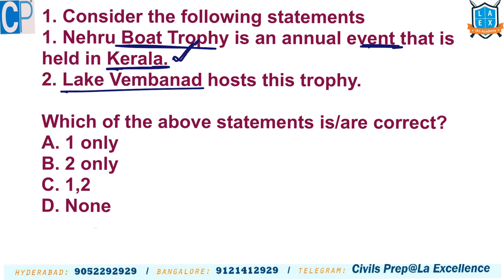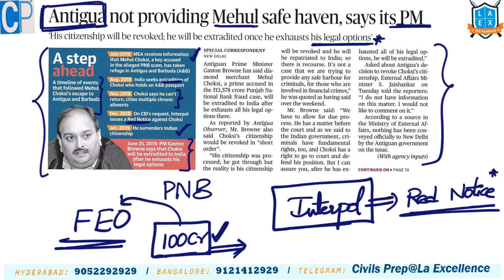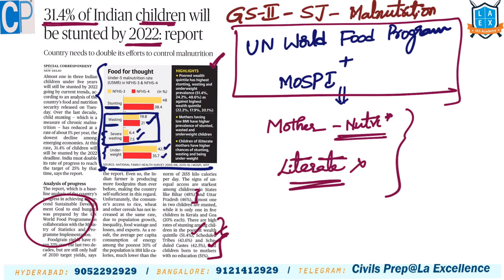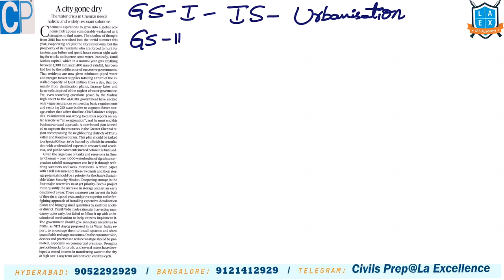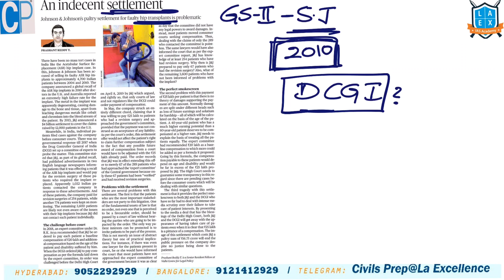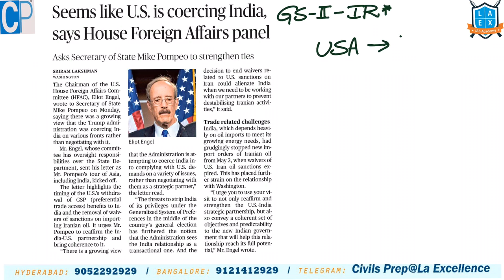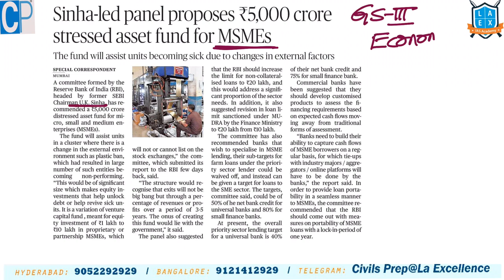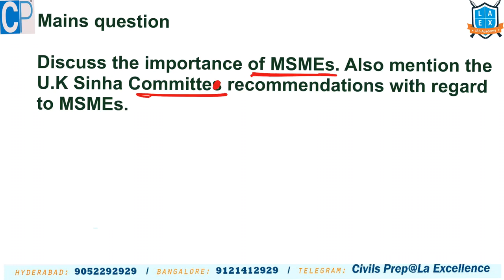Telugu (26-6-19) Current Affairs The Hindu News Analysis | Mana Laex Meekosam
Happy Preparation.